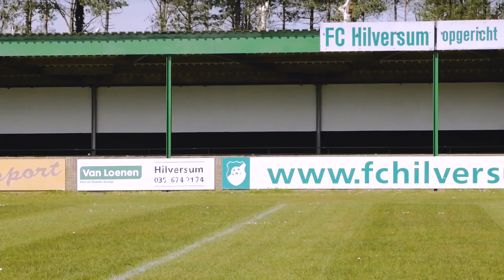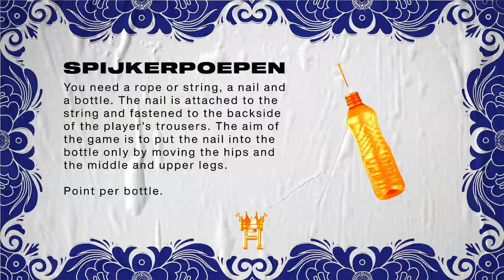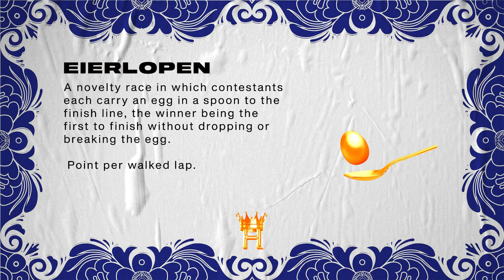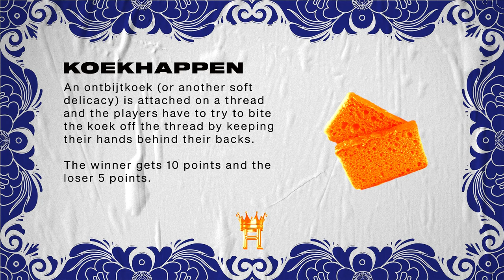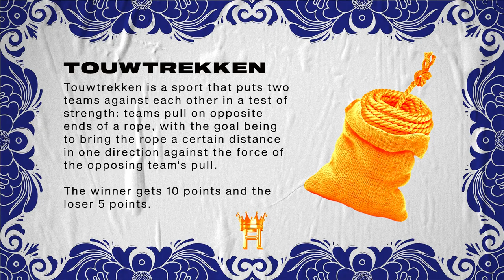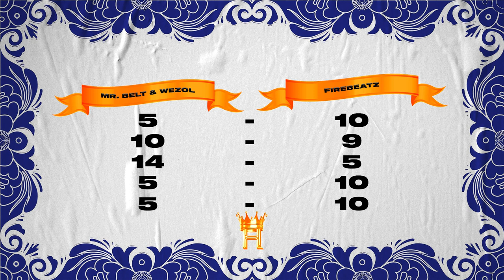Heldeep Records Kingsday Olympics - Mr. Belt & Wezol VS. Firebeatz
Happy Kingsday!! 🙌 Mr Belt & Wezol go head to head with Firebeatz for some classic Kingsday games... who do you think will win?! 👀

Heldeep Records is founded by Dutch DJ and producer Oliver Heldens in 2015. We aim to give both young and talented, and more established producers a platform to let the world hear their sound. On our YouTube channel we feature mixes, official music videos and official audio of Heldeep’s artists like HI-LO, MOGUAI, Firebeatz and many, many more. Heldeep Records releases span across genres like house, techno, tech-house, future house and more.